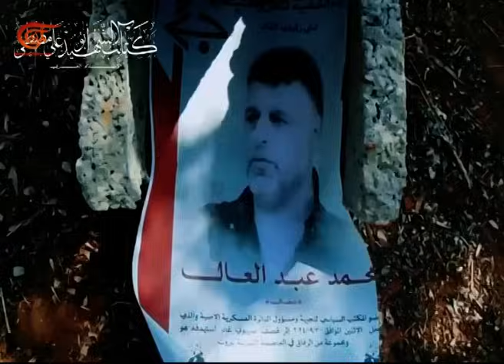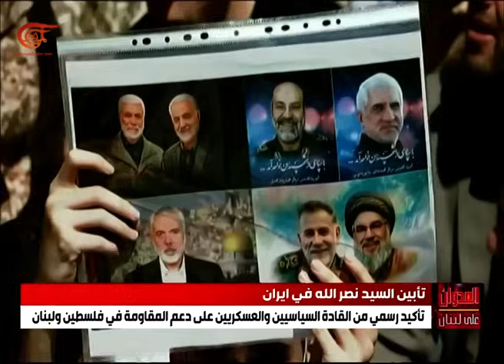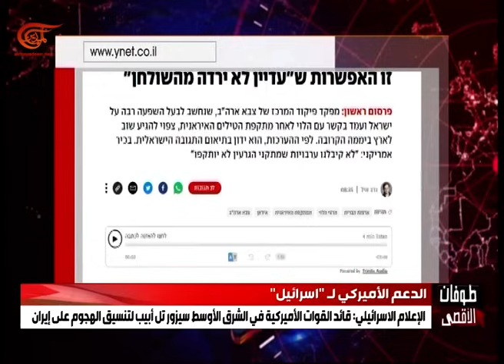نشرة السادسة | 2024-10-05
المقاومة الاسلامية تحبط محاولات الاحتلال التسلل إلى لبنان وتعلن تدمير دبابة ميركافا في حرش مارون وتقصف شركة أتا للصناعات العسكرية قرب سخنين بالصواريخ
غارات جديدة على الضاحية الجنوبية لبيروت تستهدف منطقتي المريجة وبرج البراجنة وتواصل استهداف بلدات الجنوب والبقاع بعد توسيع دائرة عدوانها إلى البداوي شمال لبنان
وفي غزة الاحتلال يرتكب المزيد من المجازر في بيت حانون ودير البلح وخان يونس والمقاومة تستهدف الاحتلال في نتساريم وكيسوفيم
المقاومة الإسلامية في العراق تقصف هدفين حيويين في حيفا وجنوب فلسطين المحتلة بصواريخ الارقب المطورة
الأسد يؤكد خلال استقباله وزير الخارجية الإيراني أن رد طهران على إسرائيل أثبت قدرة محور المقاومة على الردع وعراقجي يؤكد أن حكومة الاحتلال لا تفهم سوى لغة القوة
شاهدوا أيضاً: